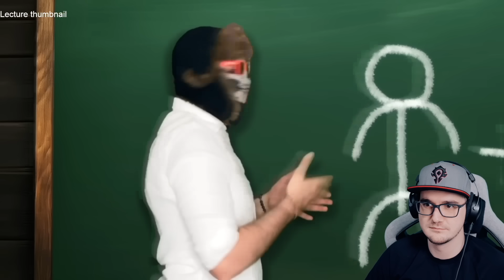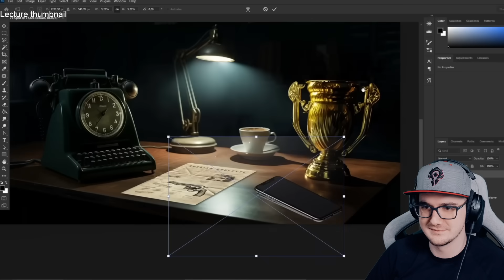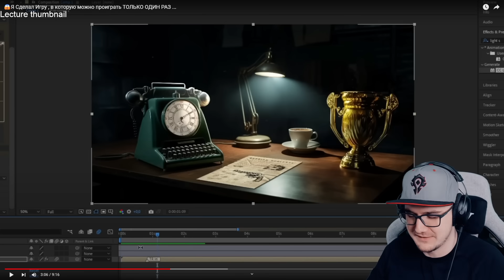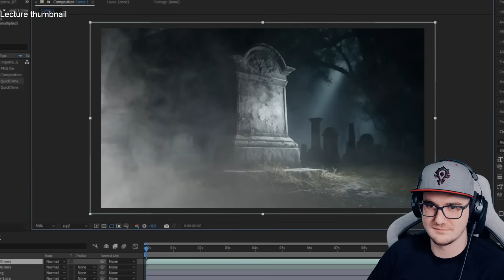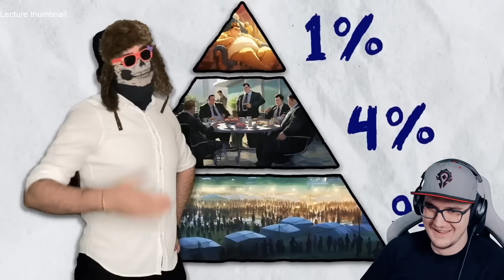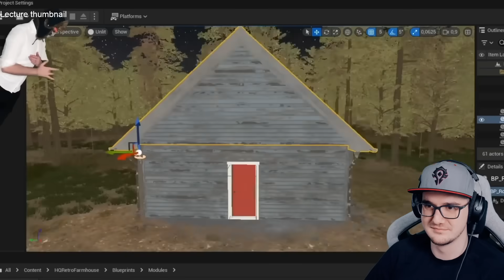😱 Я Сделал Игру , в которую можно проиграть ТОЛЬКО ОДИН РАЗ ... ► King DM ( Кинг ДМ ) | Реакция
😱 Я Сделал Игру , в которую можно проиграть ТОЛЬКО ОДИН РАЗ ... ► King DM ( Кинг ДМ )